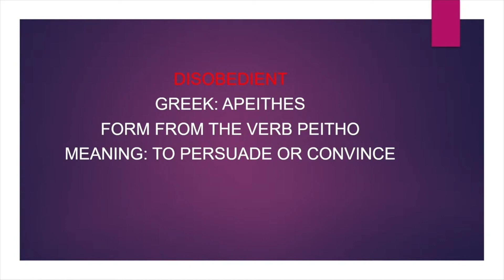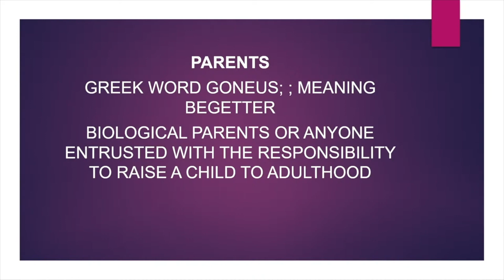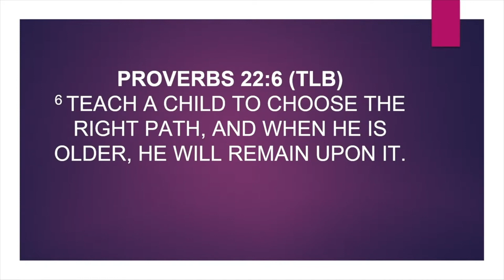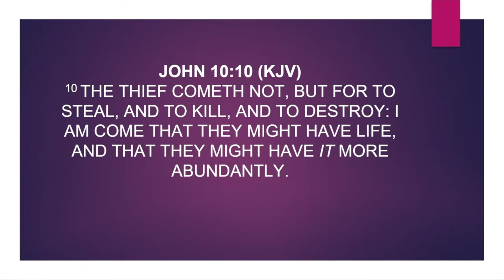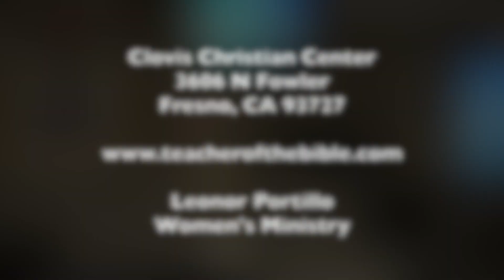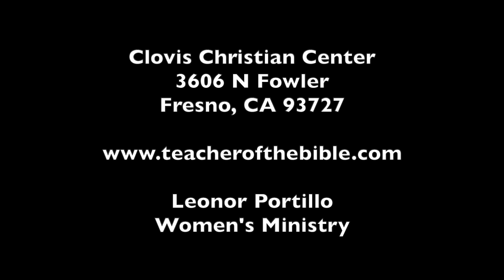The Devil's Ds